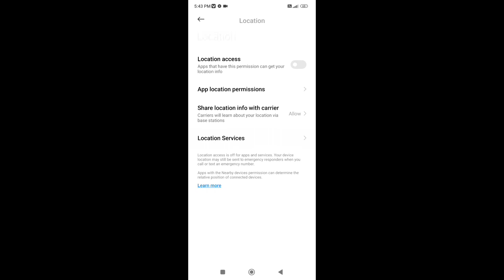How to on Location in Xiaomi 11t pro 5g , Location ko kaise on kar sakte hai